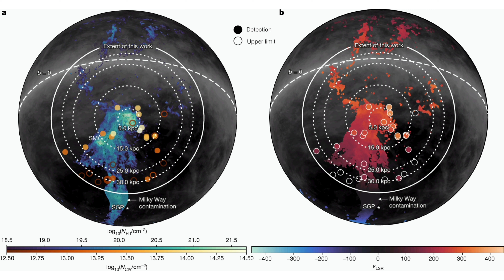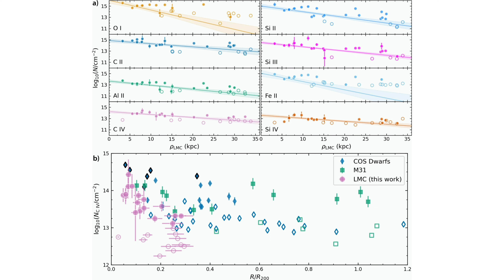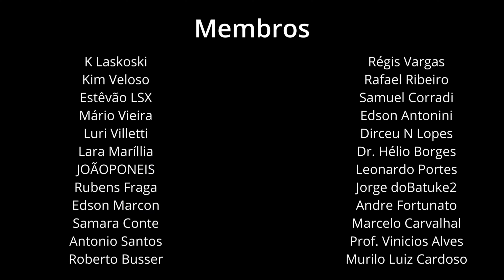HUBBLE ENCONTRA ESCUDO QUE PROTEJE GALÁXIAS PRÓXIMAS DA DESTRUIÇÃO!!!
Hubble detects protective shield defending a pair of dwarf galaxies

For billions of years, the Milky Way's largest satellite galaxies—the Large and Small Magellanic Clouds—have followed a perilous journey. Orbiting one another as they are pulled in toward our home galaxy, they have begun to unravel, leaving behind trails of gaseous debris. And yet—to the puzzlement of astronomers—these dwarf galaxies remain intact, with ongoing vigorous star formation.

"A lot of people were struggling to explain how these streams of material could be there," said Dhanesh Krishnarao, assistant professor at Colorado College. "If this gas was removed from these galaxies, how are they still forming stars?"

With the help of data from NASA's Hubble Space Telescope and a retired satellite called the Far Ultraviolet Spectroscopic Explorer (FUSE), a team of astronomers led by Krishnarao has finally found the answer: the Magellanic system is surrounded by a corona, a protective shield of hot supercharged gas. This cocoons the two galaxies, preventing their gas supplies from being siphoned off by the Milky Way, and therefore allowing them to continue forming new stars.

This discovery, which was just published in Nature, addresses a novel aspect of galaxy evolution. "Galaxies envelope themselves in gaseous cocoons, which act as defensive shields against other galaxies," said co-investigator Andrew Fox of the Space Telescope Science Institute in Baltimore, Maryland.

Astronomers predicted the corona's existence several years ago. "We discovered that if we included a corona in the simulations of the Magellanic Clouds falling onto the Milky Way, we could explain the mass of extracted gas for the first time," explained Elena D'Onghia, a co-investigator at the University of Wisconsin–Madison. "We knew that the Large Magellanic Cloud should be massive enough to have a corona."

But although the corona stretches more than 100,000 light-years from the Magellanic clouds and covers a huge portion of the southern sky, it is effectively invisible. Mapping it required scouring through 30 years of archived data for suitable measurements.

Researchers think that a galaxy's corona is a remnant of the primordial cloud of gas that collapsed to form the galaxy billions of years ago. Although coronas have been seen around more distant dwarf galaxies, astronomers had never before been able to probe one in as much detail as this.

"There're lots of predictions from computer simulations about what they should look like, how they should interact over billions of years, but observationally we can't really test most of them because dwarf galaxies are typically just too hard to detect," said Krishnarao. Because they are right on our doorstep, the Magellanic Clouds provide an ideal opportunity to study how dwarf galaxies interact and evolve.